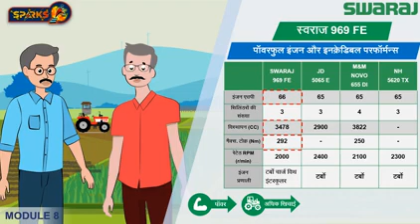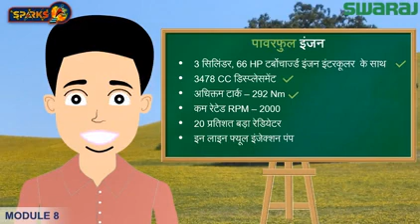SWARAJ 969FE Tractor Full Specification (सम्पूर्ण जानकारी हिंदी में) since 1974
The new Swaraj 969 FE is 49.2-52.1 kW (66-70 HP) category tractor. It is full of brilliant features to fulfill the needs of every farmer. 969 FE, a tractor that can overcome any obstacle, is built on the pillars of power, trust and reliability. The engineers at Swaraj have a keen understanding of farmers’ needs because most of them are farmers themselves. It is this very expertise of theirs that makes the Swaraj 969 FE stand apart from the rest.